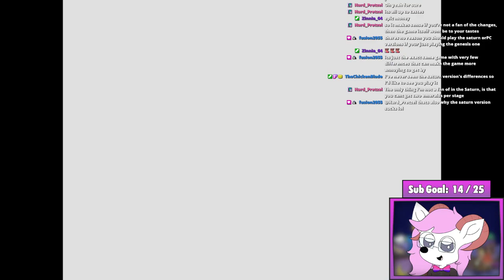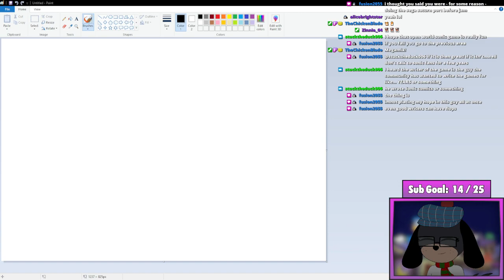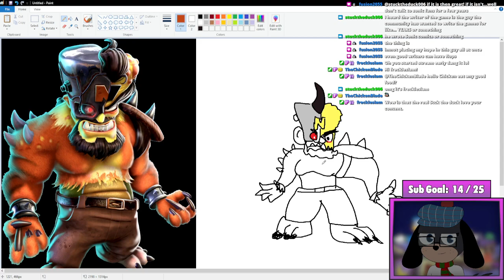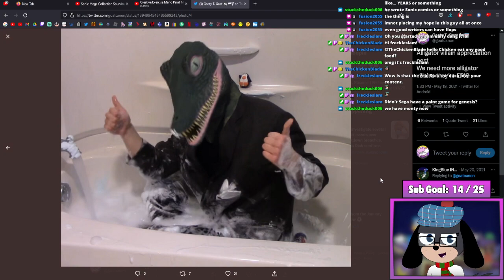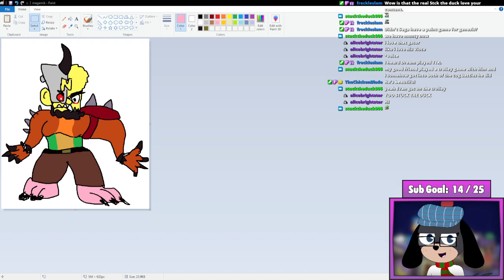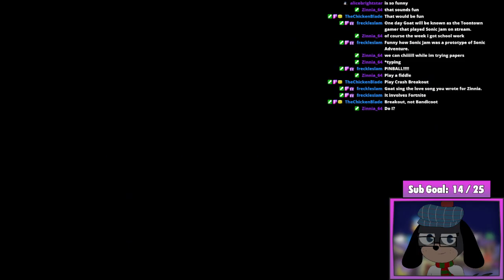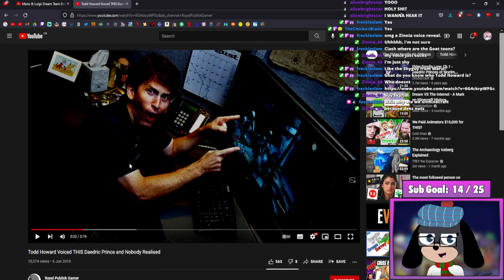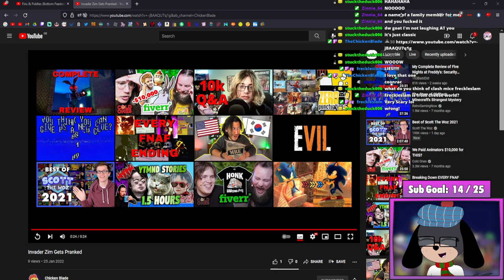Sonic But He's 3D AND A Blast??